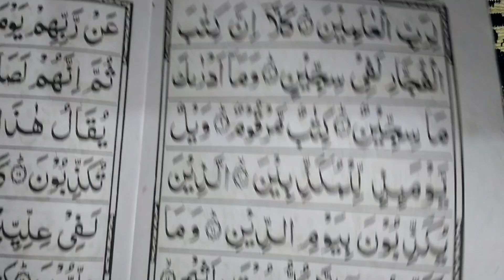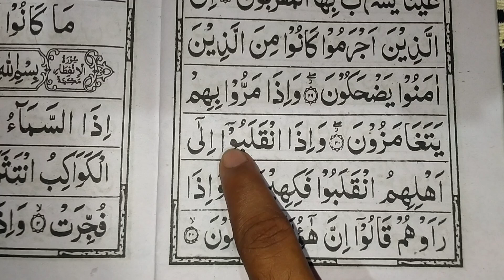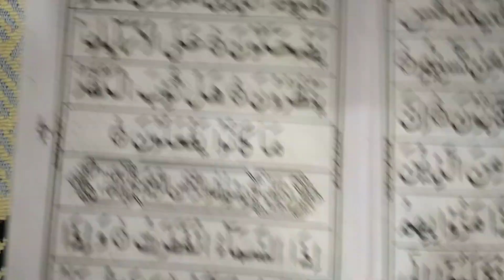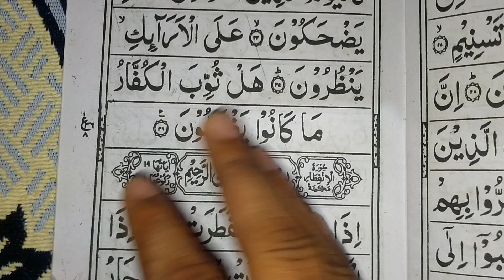Amma para Hijje padhna sikhe | learn to read the Quran | Quran paak padhna sikhe shuru se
(Topic cover)
Para 30 ki complete tilawat
Para 30 ki Hijje tilawat
Amma para shuru se tilawat
How to read Amma para